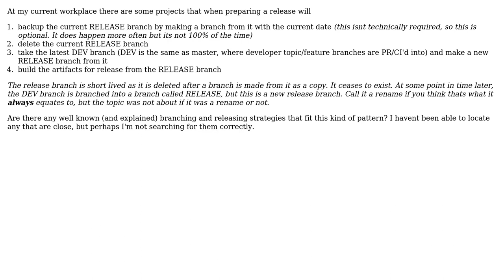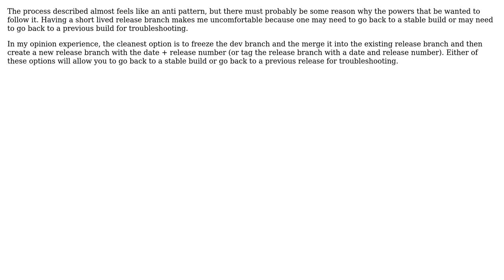Software Engineering: Is there a legitimate case for short lived, destructible release branches?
With thanks & praise to God, and with thanks to the many people who have made this project possible! | Content (except music & images) licensed under CC BY-SA | Music | Images & others | With thanks to user user2549686 user StingyJack user Robert Harvey user Martin Maat and the Stack Exchange Network Trademarks are property of their respective owners. You are responsible for your own actions.